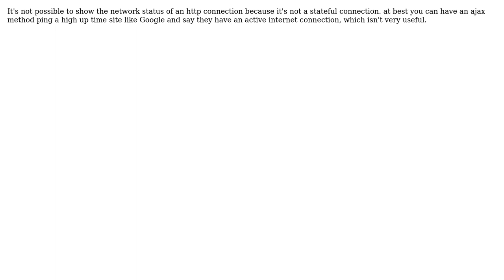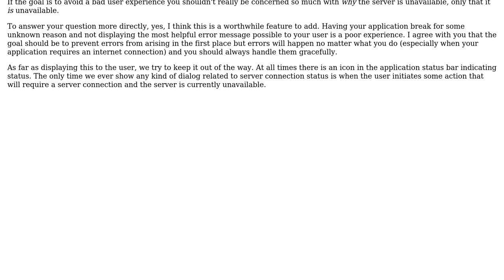Software Engineering: Does a webapp need a connection monitoring feature? (3 Solutions!!)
Software Engineering: Does a webapp need a connection monitoring feature?

With thanks & praise to God, and with thanks to the many people who have made this project possible! | Content (except music & images) licensed under CC BY-SA | Music | Images & others | With thanks to user whatsisname user Ryathal user NoobsArePeople2 user Matt Chan and the Stack Exchange Network Trademarks are property of their respective owners. You are responsible for your own actions.